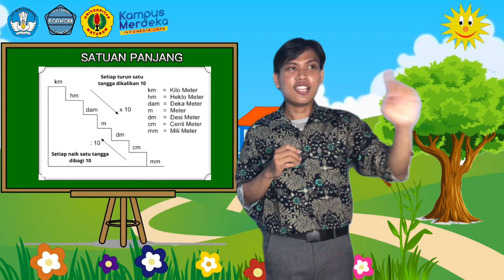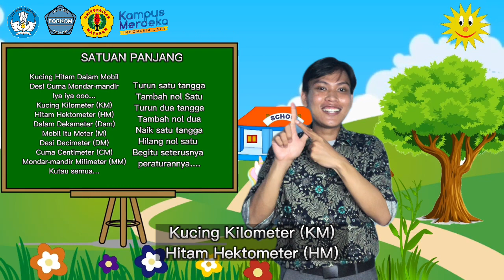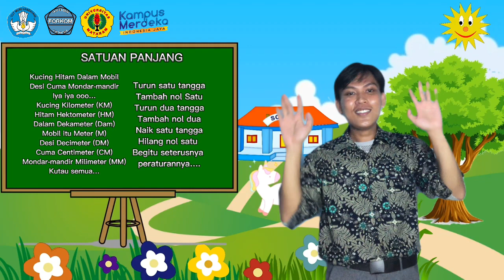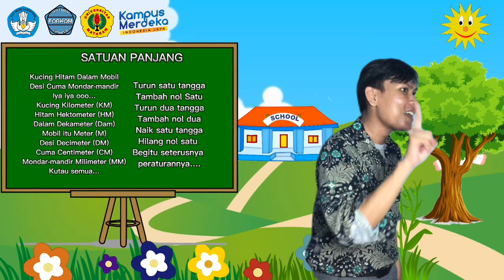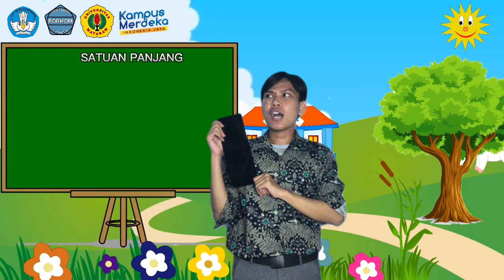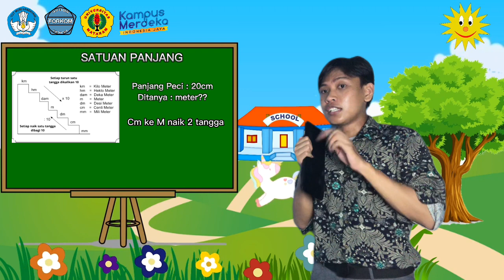06 Microteaching - Andi Mardiansyah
Nama : Andi Mardiansyah (A1D519082),
Nama prodi/fakultas/perguruan tinggi asal : Administrasi Pendidikan/FKIP/Universitas Jambi
Materi/Pokok Bahasan : Hubungan Satuan Panjang
KOMPETENSI DASAR:
Kompetensi Pengetahuan:
1.1. Mendeskripsikan dan menentukan hubungan satuan baku Panjang yang umumnya digunakan dalam kehidupan sehari
1.2. belajar asik Bersama siswa dengan menggunakan metode bernyanyi

Kompetensi Keterampilan:
2.1. Menyelesaikan masalah yang berkaitan dengan hubungan antar satuan baku untuk Panjang dalam kehidupan sehari-hari.
2.2. Melakukan praktik bernyanyi Bersama siswa secara langung

INDIKATOR PENCAPAIAN KOMPETENSI :
1.1.1. Menjelaskan satuan Panjang yang umum digunakan dalam kehidupan sehari-hari
1.1.2. Menghafal menggunakan metode bernyanyi Bersama siswa.
2.1.1.  Menyelesaikan masalah yang berkaitan dengan antar satuan Panjang dalam kehidupan sehari-hari.
2.1.2. Menyelesaikan masalah dalam menghafalkan satuan Panjang dengan menggunakan metode bernyanyi